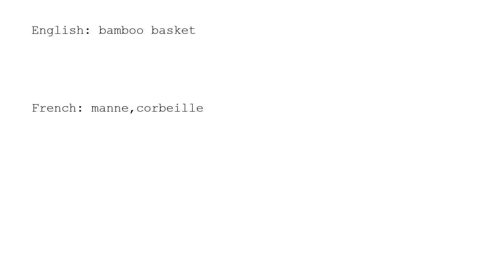Learn Chinese with strokes, pronunciation and words (How to pronounce Chinese character 篓)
How to write and pronounce the 3909th frequently used Chinese character: 篓.

1, The meaning of a word changes according to its tone.
2, It is the only pictographic language still in use today, which is quite intuitive.
3, It is one of the most ancient languages, but still adapting newly-created words stably.